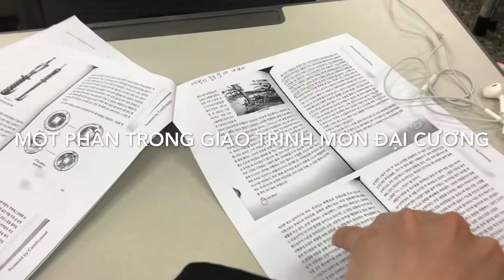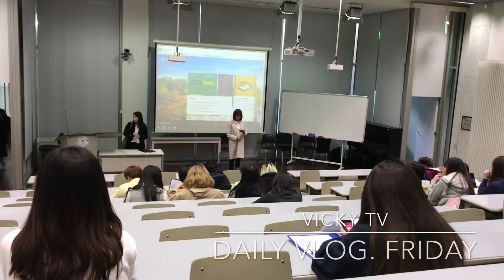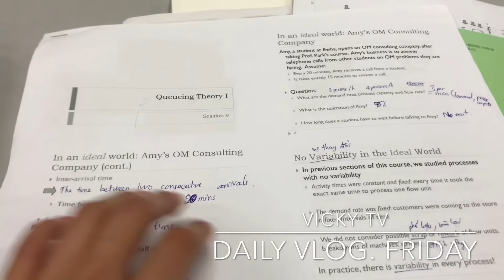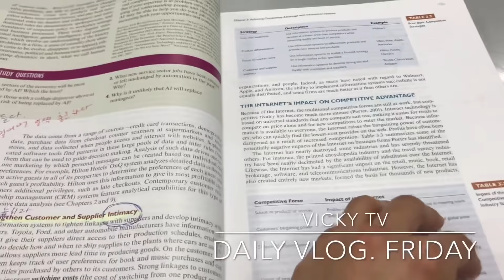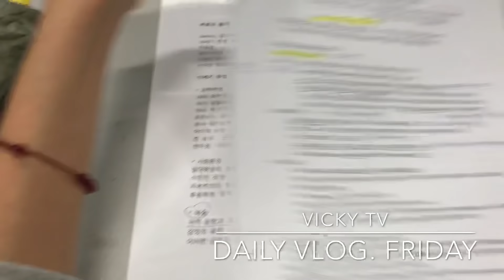DAILY VLOG/FRIDAY. CUỘC SỐNG DU HỌC SINH HÀN QUỐC.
Cuối cùng thì cũng tới thứ 6 - ngày mà ai cũng mong đợi để được nghỉ ngơi hay quẩy tưng bừng. Lại một ngày nữa cùng mình trải nghiệm cuộc sống của một du học sinh tại trường đại học nữ Ewha, Seoul, Hàn Quốc nhé.